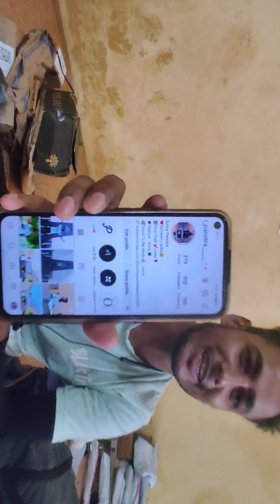sunny Bhai ka interview samba vlog